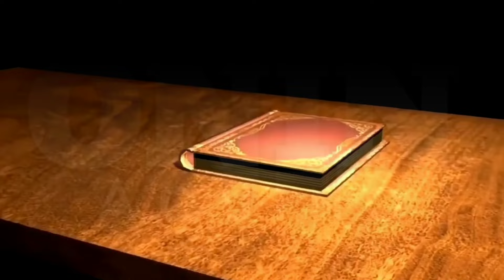Lilet Matias, Attorney-At-Law | "Anak ko nga si Lilet"